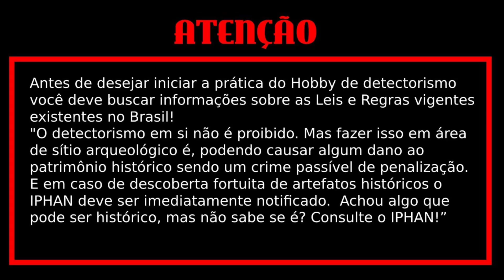avião com grandes tesouros e abatido por força armadas e caiu em floresta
caçadores de tesouros faz descoberta no na floresta peruana detector de metal com ajuda de um caçador
 de tesouros faz uma descoberta incrível

detector de metal X Terra minelab

como encontrar tesouros com um Detector de

contato para eventuais patrocínio canal

detector  X Terra minelab

pinpont minelab

trilha YouTube*Seus filmes são Obras de  Ficção de Aventura seguindo os modelos de filmes, séries e curtas metragens de Hollywood/NetFlix*, qualquer semelhança com nomes, pessoas, fatos ou situações da vida real terá sido mera coincidência. Todas as Gravações deste Filme ocorreram na cidade de Marília/SP, em fazendas particulares que se mantem na atividade pecuária, não são sítios arqueológicos, nem locais tombados.